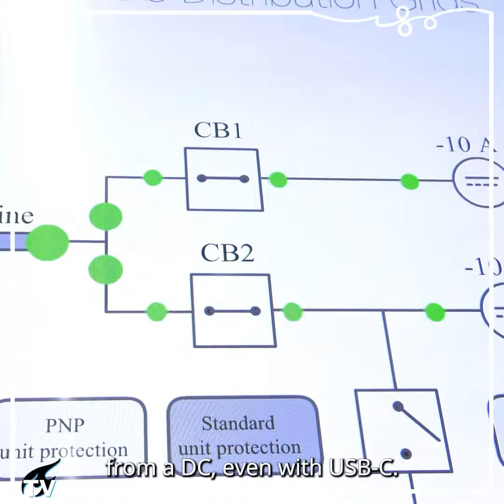TUDELFT180 | MAKING THE MOST OF SUSTAINABLE ENERGY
TUDELFT180 | MAKING THE MOST OUT OF SUSTAINABLE ENERGY ⚡️

Sustainable energy sources produce Direct Current, and appliances need it too. Yet our current energy grid uses Alternating Current. The DC systems, energy conversion & storage team works on a future in which direct current plays the leading role and its unnecessary conversion can be skipped.

That not only means working on the energy systems in houses, but also on how we use electric vehicles: their battery storage might provide a solution to the problem, delivering energy where and when it is needed most. All while charging more efficiently.